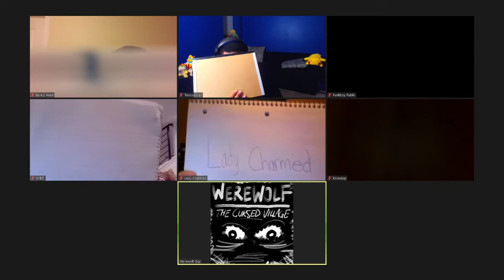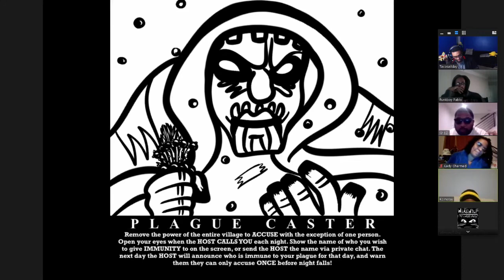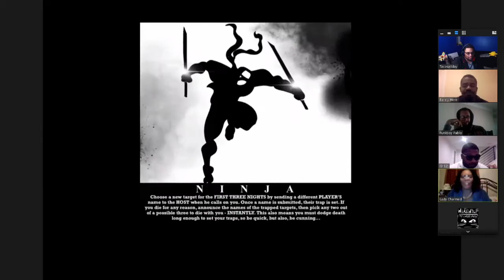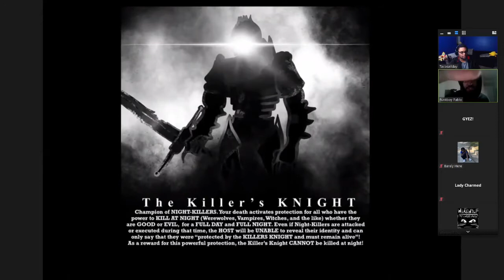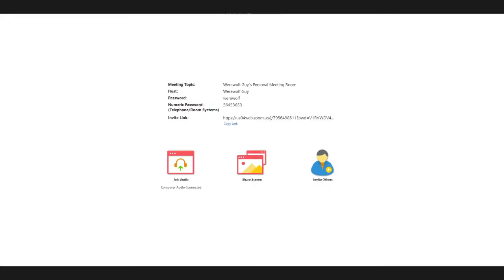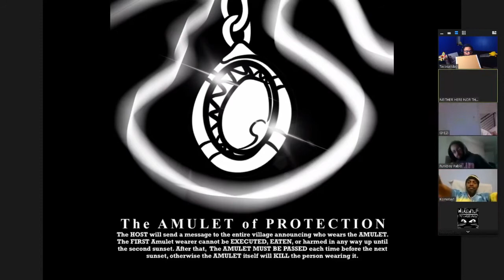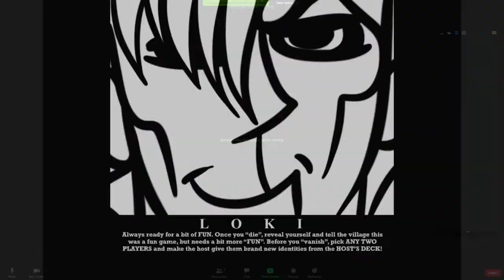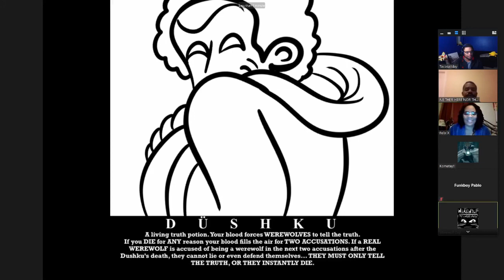Werewolf On Zoom | #14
Another week, another session of our werewolf world! Enjoy

To can Add/Follow me if you like!